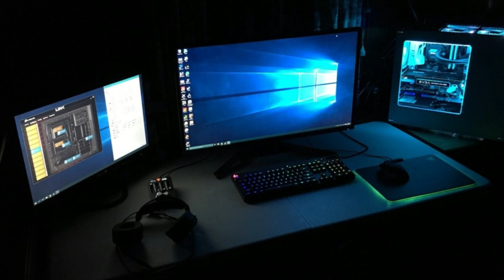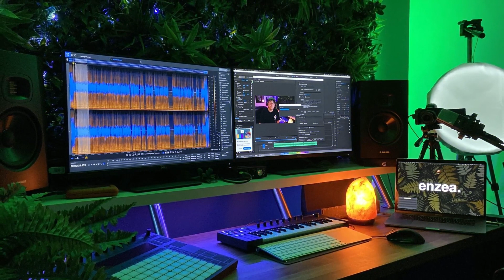The Top 10 Most Replayable PC Games